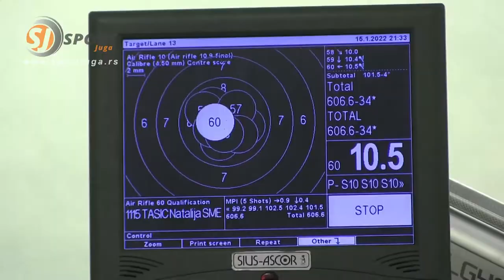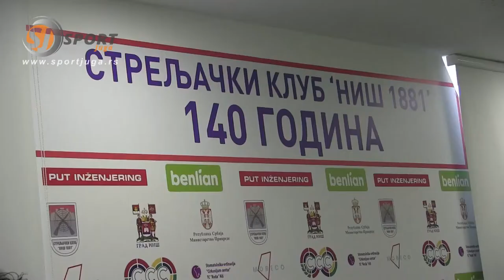Prvenstvo srbije, Niš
Od 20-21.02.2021. godine u Nišu je održano Prvenstvo Srbije u gađanju vazdušnim oružjem za kategorije seniora i seniorki. Na ovom takmičenju SD Novi Sad 1790 imala je izuzetan uspeh.

Seniori puška, 2. mesto ekipno;
Milenko Sebić, Đorđe Janjić i Dušen Stojadinović
Seniorke puška, 2. mesto ekipno;
Sanja Vukašinović, Marija Kolarević i Alina Sebić
Seniorke pištolj, 3. mesto ekipno;
Brankica Zarić, Katarina Galantić i Dragana Vranešević
Brankica Zarić 2. mesto pojedinačno, vazdušni pištolj
Milenko Sebić 1. mesto pojedinačno, vazdušna puška,
Đorđe Janjić 4. mesto pojedinačno, vazdušna puška (povodom jubileja 140 godina postojanja Streljačkog kluba "Niš 1881" Đorđu je uručena jedinstvena i unikatna "drvena medalja" koja je ekskluzivno dodeljena ovim povodom).

Mešoviti parovi;

Vazdušna puška, 1. mesto;
Milenko Sebić i Sanja Vukašinović
Vazdušna puška, 3. mesto;
Đorđe Janjić i Alina Sebić
Vazdušni pištolj, 2. mesto;
Brankica Zarić i Rastko Jokić

Na ovom Prvenstvu Srbije, Streljački savez Srbije proglasio je i najbolje juniore za 2020. godinu. Za najbolju juniorku puškom proglašena je Marija Kolarević, dok je Uroš Ivanovski proglašen za najboljeg juniora pištoljem (nagradu u Uroševo ime primio je sekretar SD Novi Sad 1790 Miroslav Šegrt). Priznanja su im uručili Nenad Putnik, predsednik, Nenad Petković, generalni sekretar SSS, i legenda niškog streljaštva Lidija Mihajlović, trener i potpredsednik SK Niš 1881.

Čestitamo našim strelcima na ovom sjajnom uspehu.

Prilog Sport juga